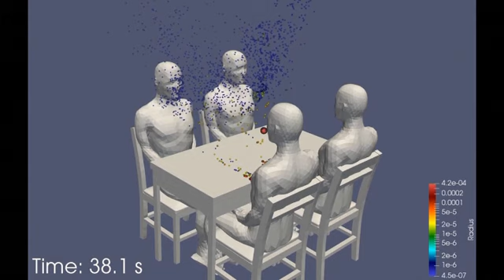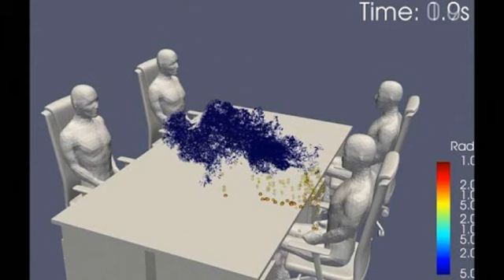SUPERKOMPJUTER "RASTURIO" KORONU: Japanci pomoću računara uspeli da otkriju ključnu stvar!